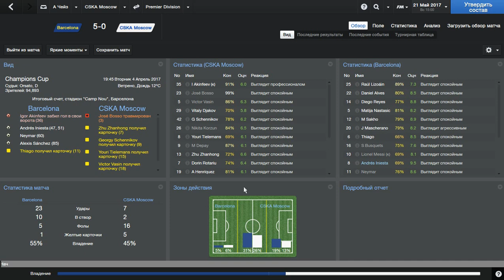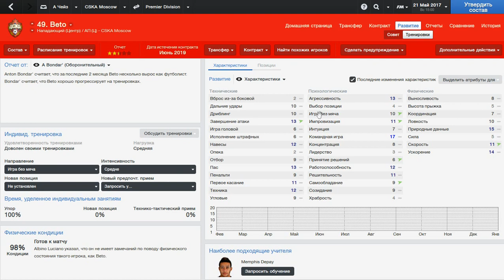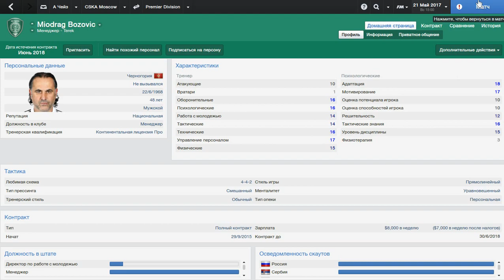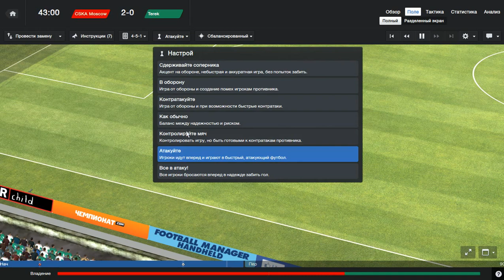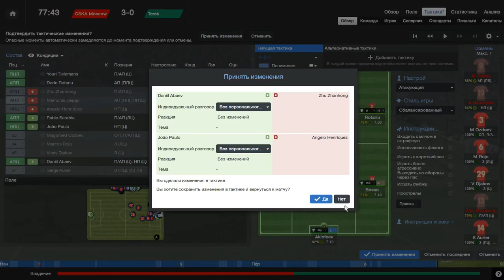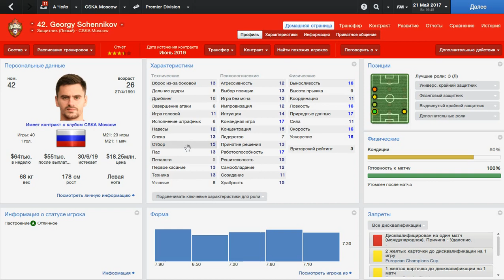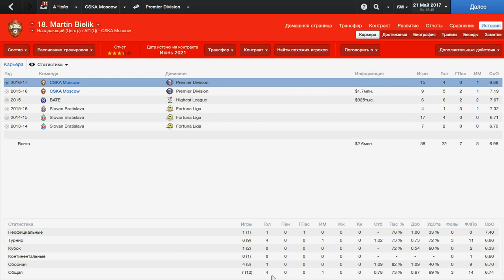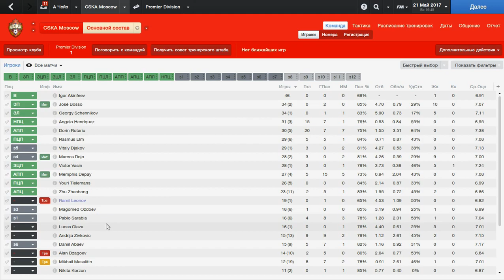БОЛЬШОЙ ФИНАЛ И ИТОГИ СЕЗОНА ЗА ЦСКА